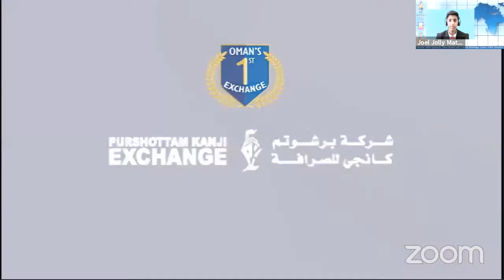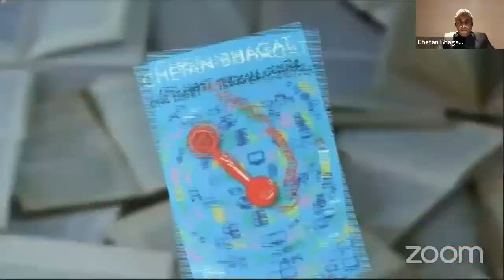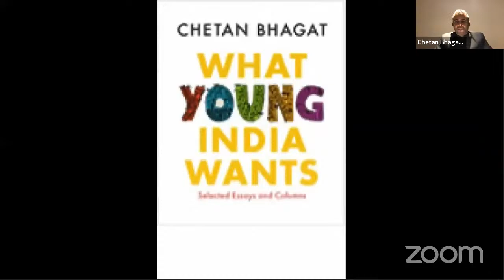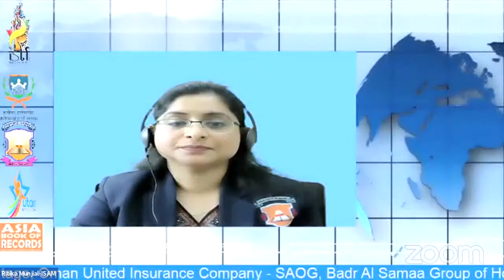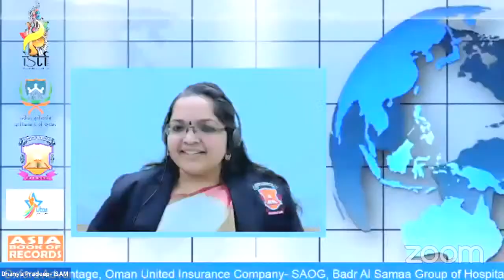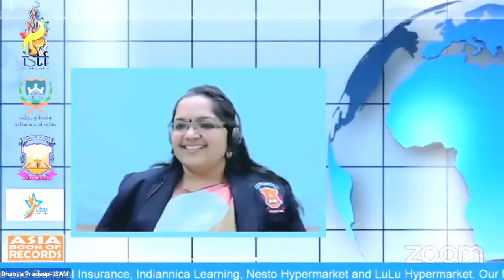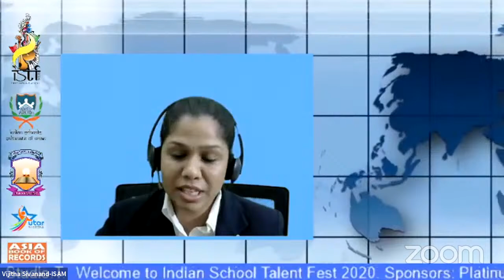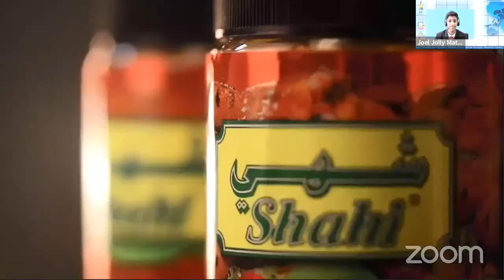ISTF - Day 3 - Motivational Talk